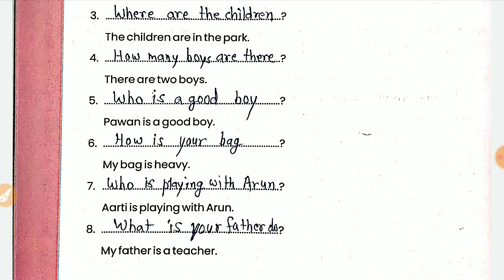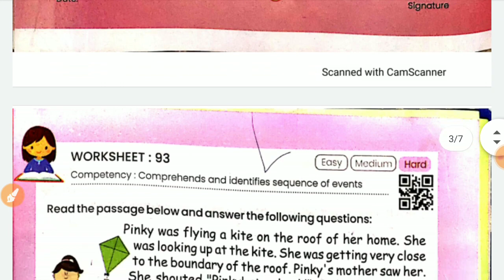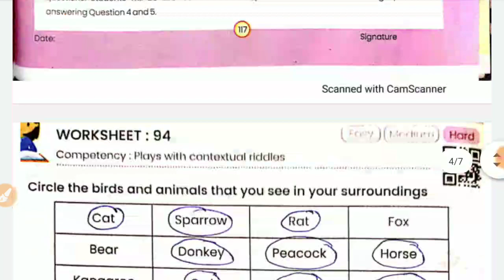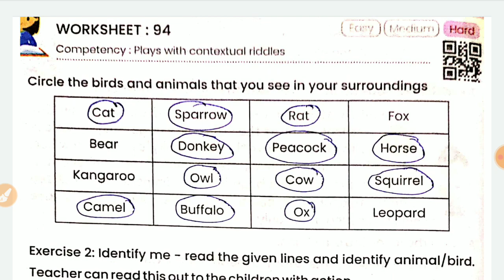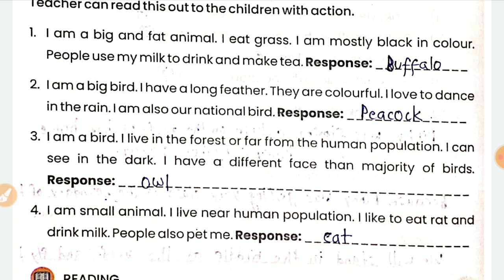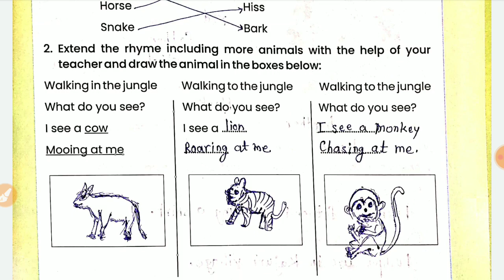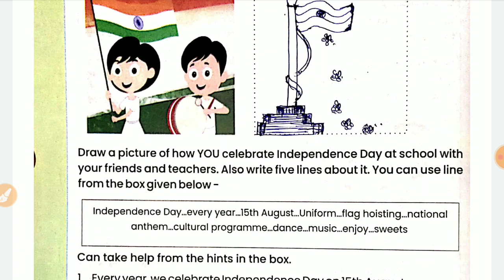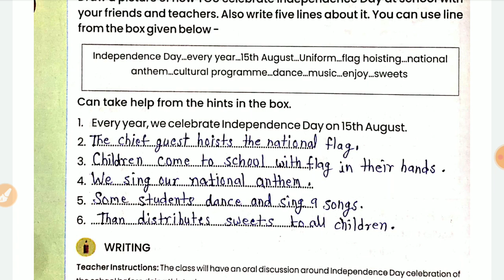Class 4-5 Prayas workbook English worksheet 92,93,94,95,96,97 प्रयास कक्षा 4-5 अंग्रेजी वर्कबुक